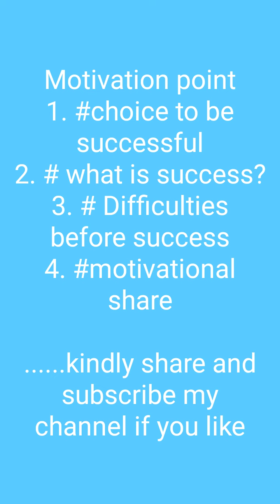पागल सिरफिरे ही सफल होते हैं।choice for success। Best motivation। Best_motivation।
If you have accepted your loss/failur and want to get great in your life ,I shall refill energy into your mind and heart